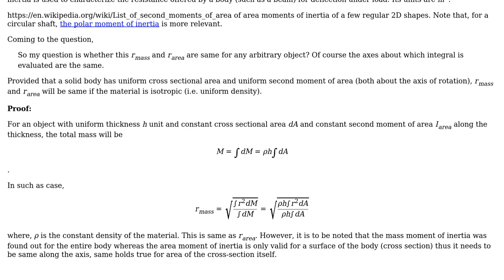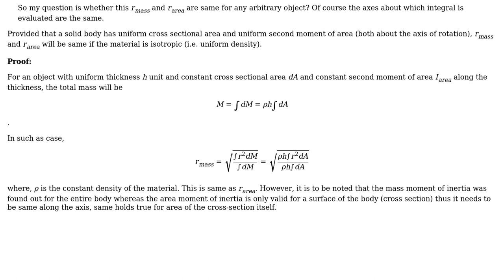Engineering: Is radius of gyration same for both types of moment of inertia?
With thanks & praise to God, and with thanks to the many people who have made this project possible! You are responsible for your own actions.